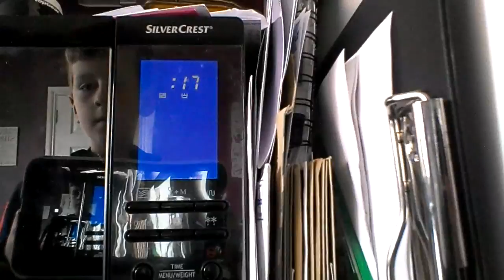How to make hot chocolate